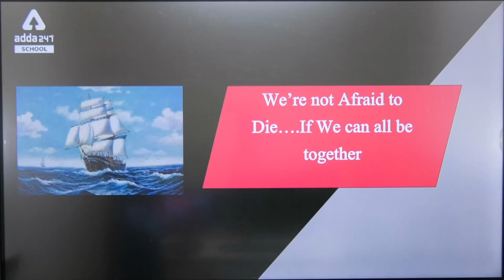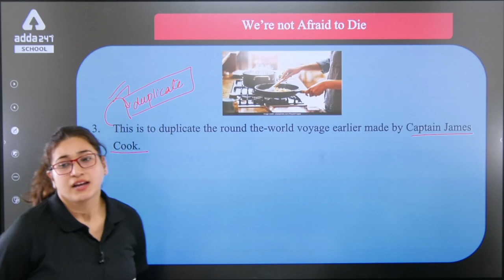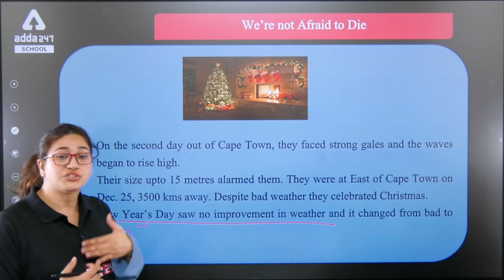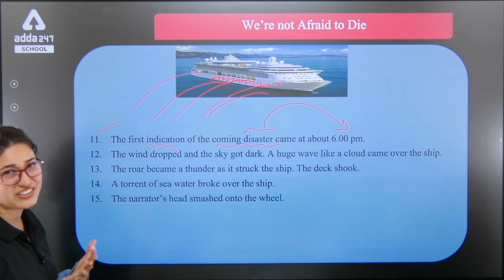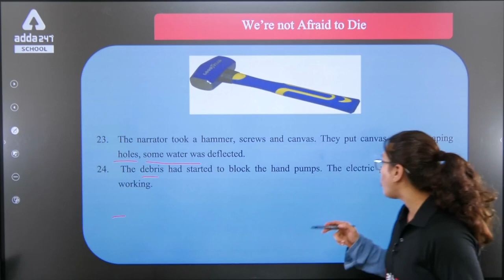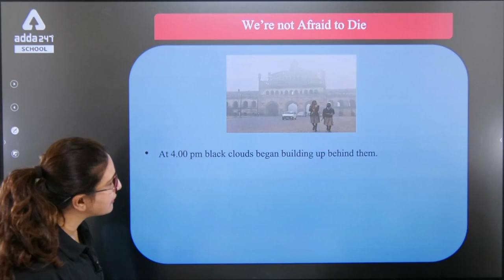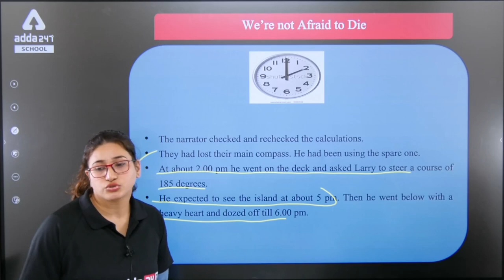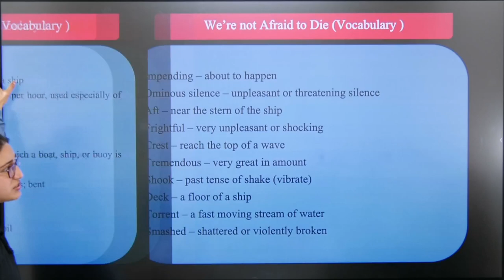Class 11 | English | Hornbill Book | We’re Not Afraid to Die if we can be together | Rubaika Ma'am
👉Boost your CBSE BOARD Marks in one Class 11 | English | Hornbill Book | We’re Not Afraid to Die if we can be together | Rubaika Ma'am